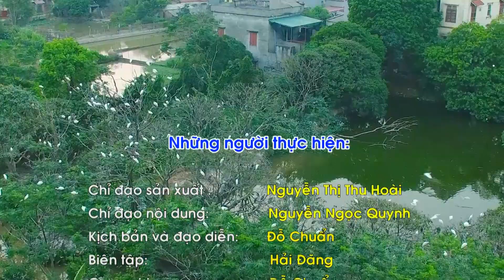TL8 108 PS Loc Troi